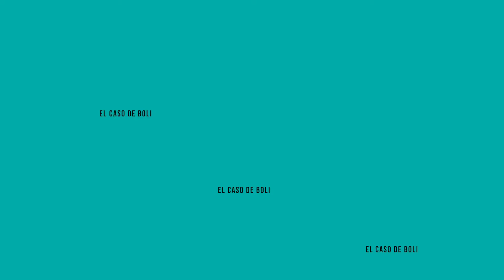CAPÍTULO 36: ❤️ Cardiopatías en animales geriátricos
¡FAMILIA RETIRO! 💓 🐕 🐈 🐢 🦜

👏 Estamos aquí una semana más con un nuevo caso sorprendente para contaros AL COMPLETO.

👉 En esa ocasión os traemos un caso de medicina interna de mano de nuestro responsable Antonio Varo.

🐶 El protagonista el BOLI un paciente geriátrico que siempre viene a visitarnos para su revisión cardiológica
⚠️ Es muy importante que siempre para pacientes mayores de 8 años se realicen visitas generales donde se realice una buena exploración y una buena auscultación tanto cardíaca como pulmonar para poder así diagnosticar pequeños soplos.

❓¿Cómo es el caso concreto de BOLI?
El pequeño padece una insuficiencia de la válvula mitral en un estado bastante avanzado. Sin embargo, como podéis ver en las imágenes, el paciente está estupendo tras dos años de tratamiento

❓¿Cuál es el protocolo para diagnosticar a este tipo de pacientes?
✅ Radiografía de tórax para ver el estado del pulmón y del corazón
✅ Ecocardiografía para ver la morfología y funcionamiento del corazón
✅ Analítica sanguínea ya que cuando el corazón empieza a fallar puede haber otros órganos dianas como el riñón o el cerebro que al recibir demasiado % del latido cardiaco se pueden ver afectados

📲 Para cualquier duda o consulta no dudéis en poneros en contacto con nosotros a través del TLF